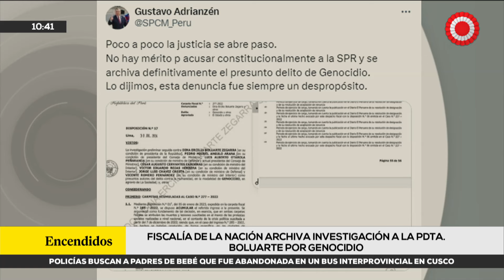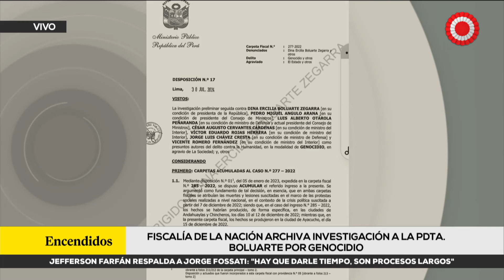MP archivó investigación contra Boluarte por presunto delito de genocidio ROTATIVARPP | ENTREVISTA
Joseph Campos, abogado de la presidenta Dina Boluarte, confirmó este martes que la Fiscalía de la Nación decidió archivar la investigación contra la jefa de Estado por el presunto delito de genocidio en las manifestaciones contra el Gobierno en los años 2022 y 2023.